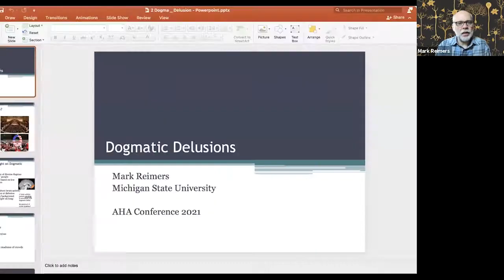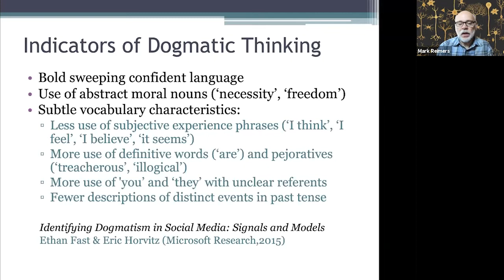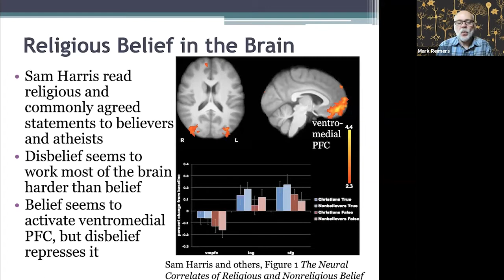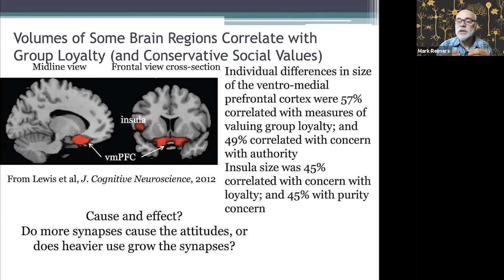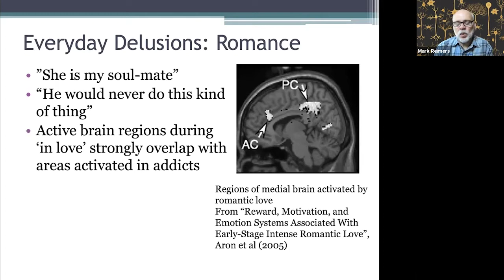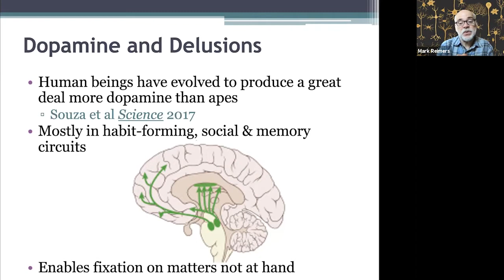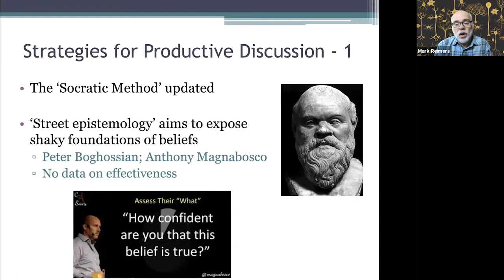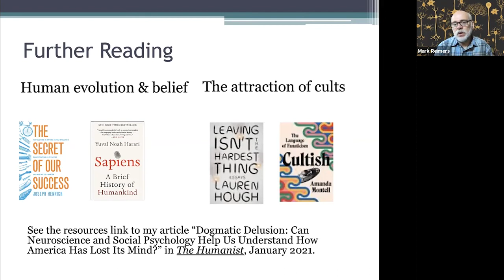Dogmatic Delusions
Dogmatic Delusions examines the surge in conspiracy theories and other delusions in the United States. What properties of the human mind make us so susceptible to these kinds of delusions and how can we strengthen the role of reason? Reimers is an associate professor in the neuroscience program at Michigan State University where he integrates statistical analysis with neuroscience theory in order to interpret the very large data sets now being generated in neuroscience, especially from the technologies developed by the BRAIN initiative.